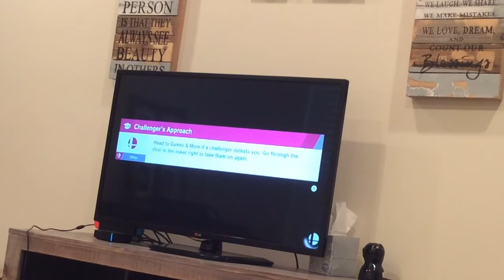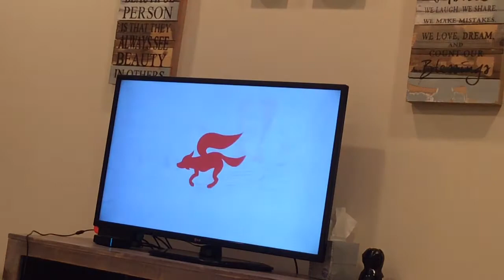SSBU - Fox (me), Falco, Mario, Luigi, Donkey Kong, and Diddy Kong vs Bowser and King K. Rool